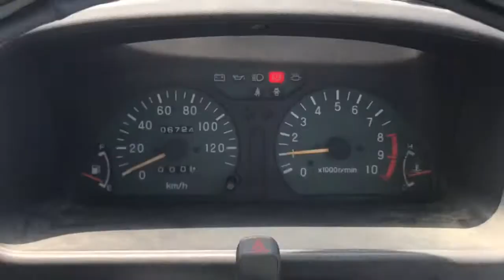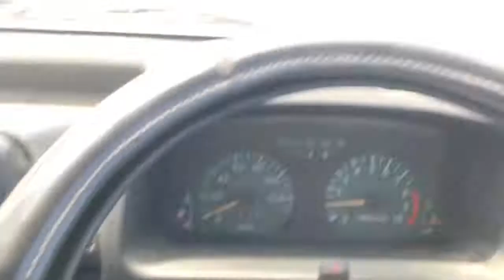Mitsubishi minicab van bravo U41V-0137856 for sale Japanese Mini van (Kei truck)Japan's mini van